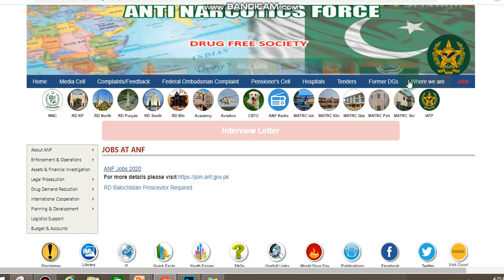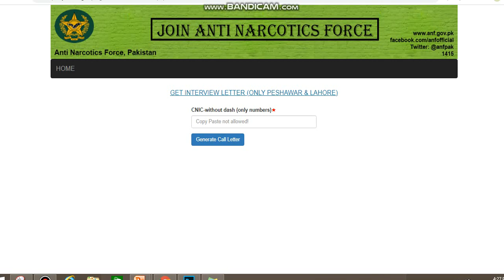ANF Anti Narcotics Force ANF Interview Call Letters | How to Print ANF Call Letter | EduPublic